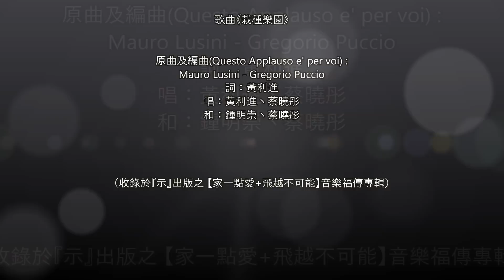FOJP 逾越知音【主日五分鐘】將臨期第2主日（甲年）(20221203&04)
新的禮儀年開始
正是更新自己的好時機丶悔改皈依
一同栽種美好新景象
讓世界成為和平共處的樂園

📖『那一天，由葉瑟的樹幹將生出一個嫩枝；由它的樹根將發出一個幼芽。上主的神，智慧和聰敏的神，超見和剛毅的神，明達和敬畏上主的神，將住在他內。… 那一日，葉瑟的根，將成為萬民的旗幟。』《讀經一》依撒意亞先知書11:1-10

📖『在他的歲月中，正義必要興盛，到處國泰民安。他的名號常存，永受讚揚；他的名號常留，與日爭光。』《答唱詠》聖詠72:1-2, 7-8, 12-13, 17

📖『其實，凡經上所寫的，都是為教訓我們而寫的，為叫我們因經典所教訓的忍耐和安慰，而獲得希望。… 你們要為光榮天主，而彼此接納，猶如基督也接納了你們一樣。』《讀經二》聖保祿宗徒致羅馬人書15:4-9

聖瑪竇福音 3:1-12
那時候，洗者若翰在猶太曠野出現，宣講說：「你們悔改吧！因為天國臨近了。」這人就是那藉依撒意亞先知所預言的：「在曠野裡有呼號者的聲音：你們該當預備上主的道路，修直他的途徑。」
這若翰穿著駱駝毛做的衣服，腰間束著皮帶，他的食物是蝗蟲和野蜜。
那時，耶路撒冷、全猶太，以及全約但河一帶的人都出來，到若翰那裡，承認自己的罪過，並在約但河受他的洗。他見到許多法利塞人和撒杜塞人，來受他的洗，就對他們說：
「毒蛇的種類！誰教你們逃避那即將來臨的憤怒？那麼，就結與悔改相稱的果實吧！你們自己不要想：我們有亞巴郎為父。我給你們說：天主能從這些石頭，給亞巴郎興起子孫來。斧刀已放在樹根上，凡不結好果子的樹，必被砍倒，投入火中。
「我固然用水洗你們，為使你們悔改；但在我以後，要來的那一位，比我更強，我連提他的鞋也不配，他要以聖神及火洗你們。他的簸箕已拿在手中，他要揚淨自己的禾場，將他的麥粒收入倉內，至於糠秕，卻要用不滅的火燒掉。」
——上主的話。

🎼 🎹  歌曲《栽種樂園》原曲及編曲(Questo Applauso e' per voi) : Mauro Lusini - Gregorio Puccio  /  詞：黃利進  /  唱：黃利進丶蔡曉彤  /  和：鍾明崇丶蔡曉彤 🎹 🎼  （收錄於『示』出版之 【家一點愛+飛越不可能】音樂福傳專輯）